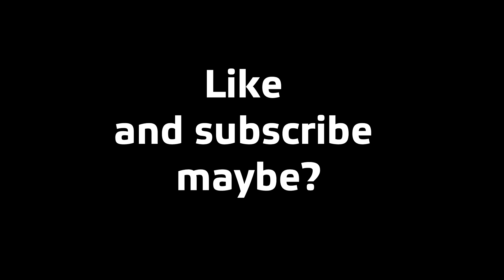Are you not a Lordseeker || Dark Souls theme use game sounds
I wrote the track using only sounds from Dark Souls III and my groovebox.

Are you not a Lordseeker?